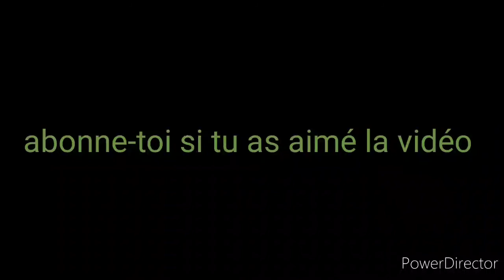Mon élevage d'insectes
Bientôt vidéo sur mes gecko léopard